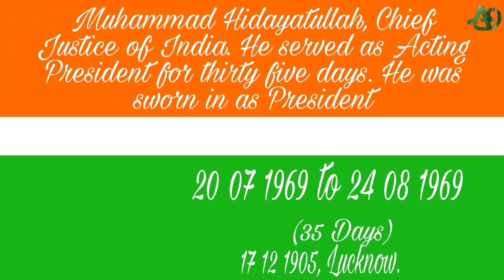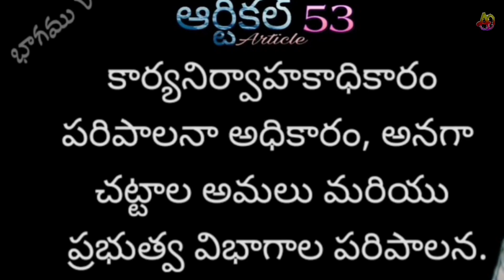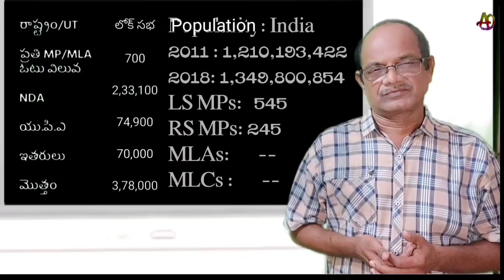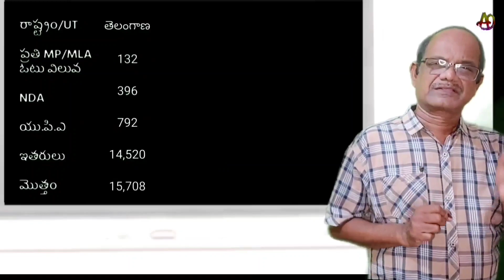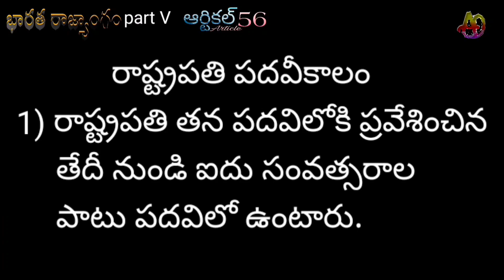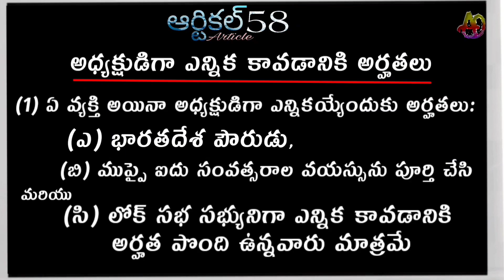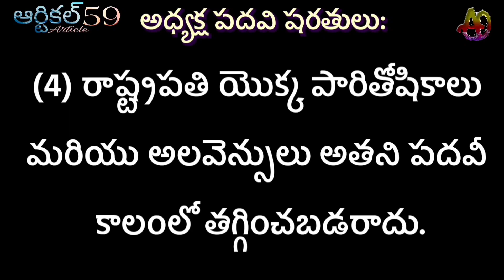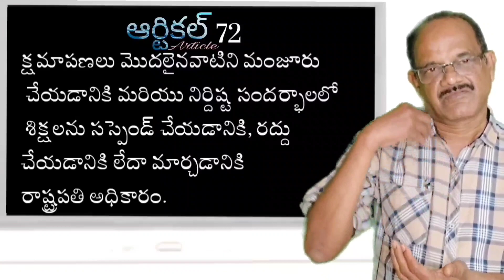Who are the Presidents of India ? Electoral College_ Indian Contitution Article 52 to 62 and 72.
useful study material for Students those who prepare for competitive exams.

any doubts please feel free to 'comment'
your advise is help us to publish better vedios.

tnx